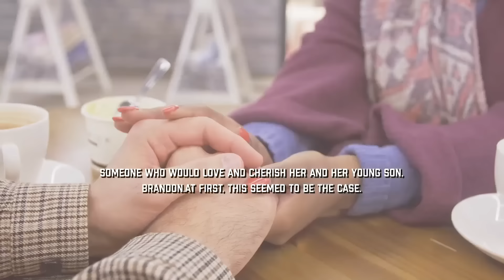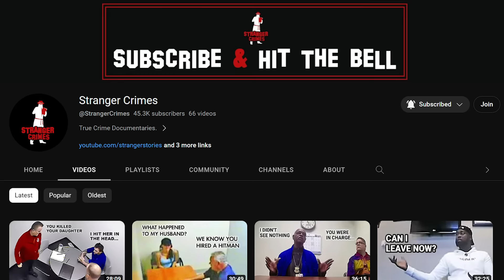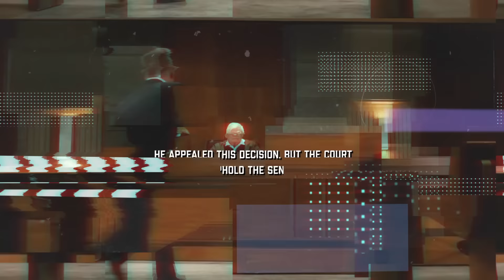Evil Teen Realizes He Is Going To Jail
Today's JCS Inspired true crime documentary will cover the interrogation of Jesse Hartley, a man who killed his girlfriend’s kid and tried to claim it was an accident.